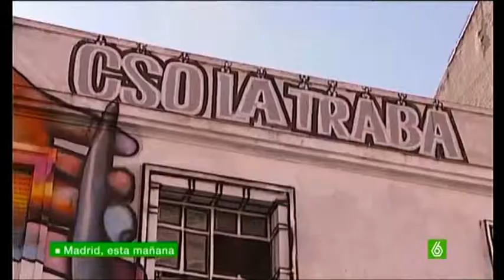Cierre de centros culturales en españa muy continuado